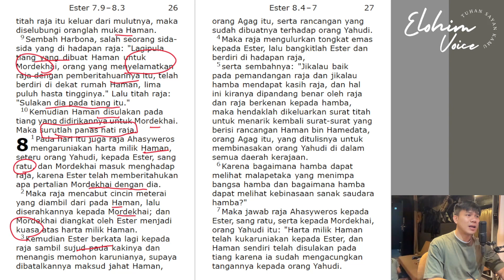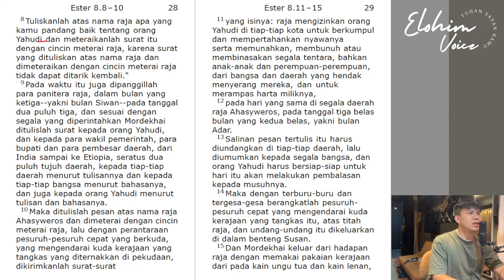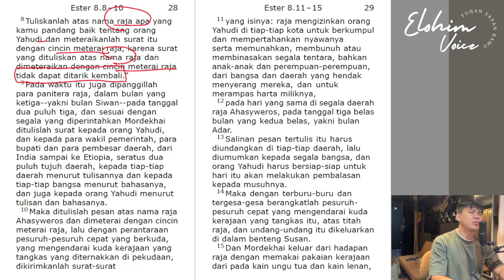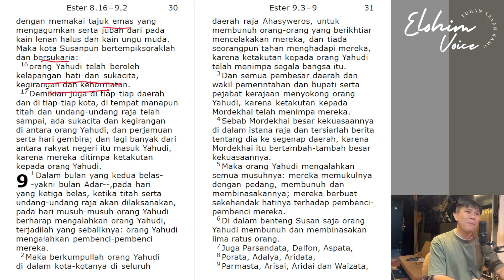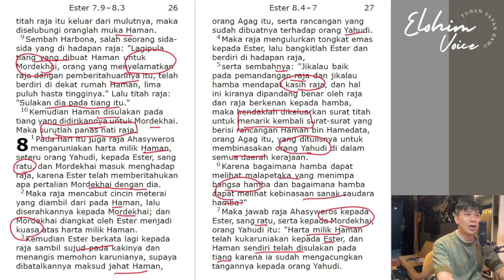Ester 8 - HAMAN MORDEKHAI TUKAR NASIB !!!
“ TUHAN SAYANG KAMU “

Lagu Rohani Saat Teduh Doa Pagi
Semoga Memberkati 🙏🎷❤️
SAX : GERSON LAUDE